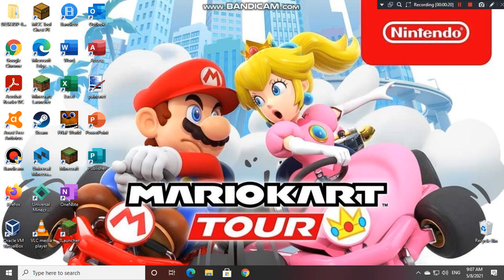Check my Windows 10 Desktop using a background